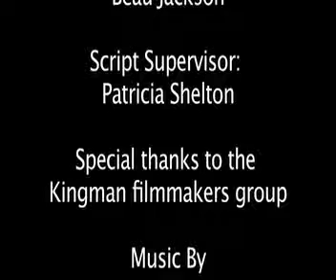The Bet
A short film I wrote, directed and editied